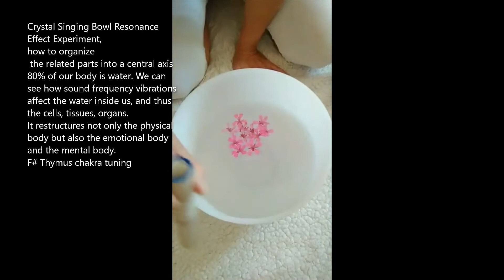2.rész:Crystal bowl resonance experiment - Kristály hangtál- kísérlet-F# Thymus hangoló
Ha szeretnél az egyéni rezgésedet fizikai sejt szintig rendezni, áthangolódni, a belső tartásodba, tengelyedbe behangolódni, és a saját forrásenergiádat élővé tenni, átírni az áthangolt valóságodat, akár egyéni, akár csoportos egymás kezelésében játékosan tanulva/tanítva, kezelve részt venni, akkor bátran jelentkezz
e-mailben:

2.rész:Crystal bowl resonance experiment - Kristály hangtál- kísérlet bemutatása- Kristálycsakra-csecsemőmirgy-Thymus hangoló kristálytállal. Hogyan Rendezi és struktúrálja a rendbe az összetartozó részeket..
Ugyan ezt teszi a testünkben is, és az összes testünk minden szintjén..
Egységbe rendezés-rendeződése az összetartozó részeknek..